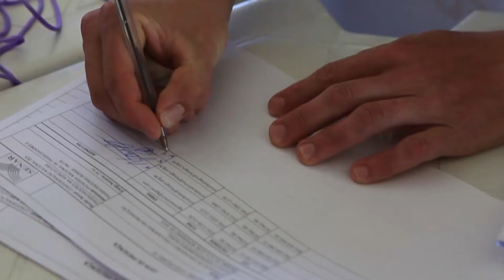4ª PNTTR - 1º DIA